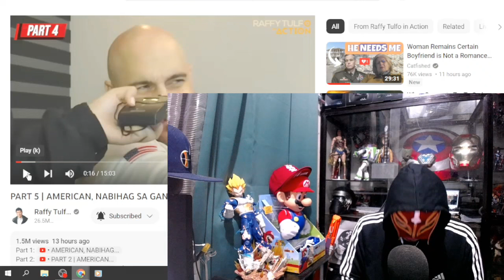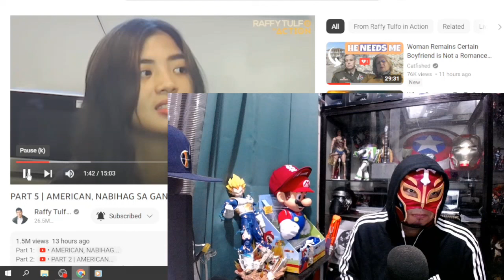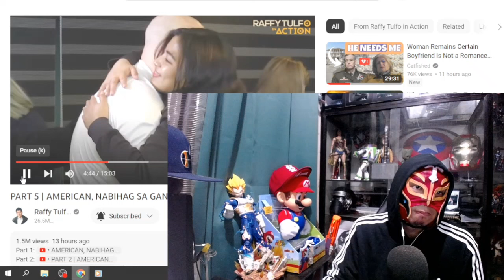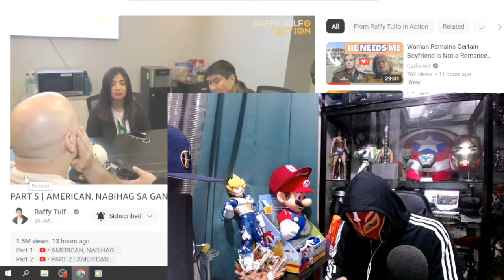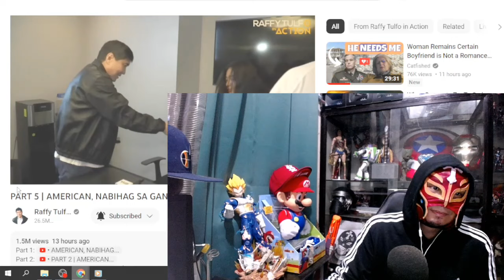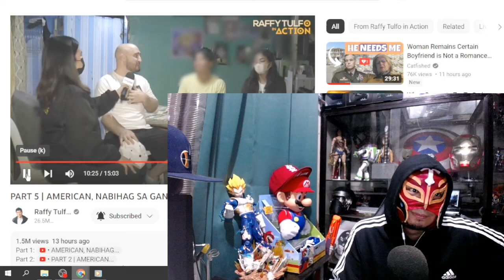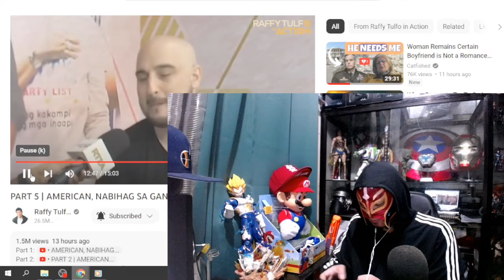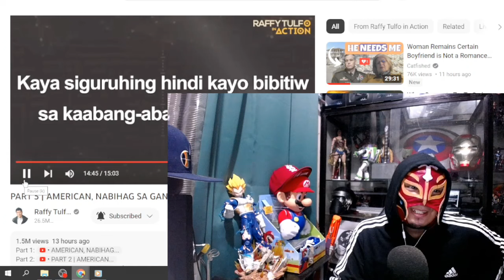Tulfo Serye- Hindi pa tapos!